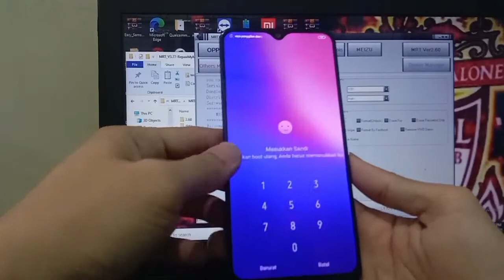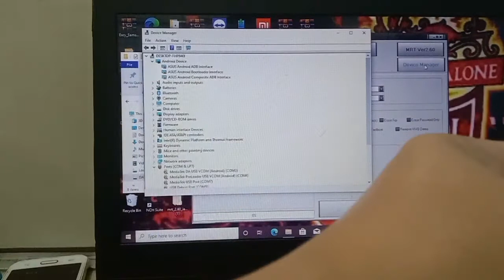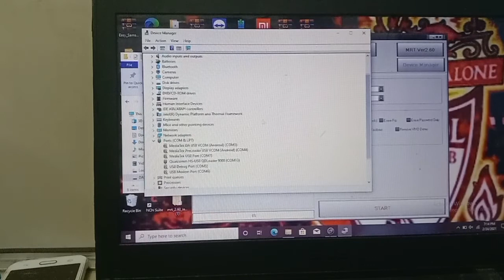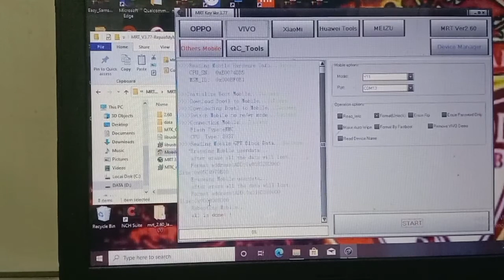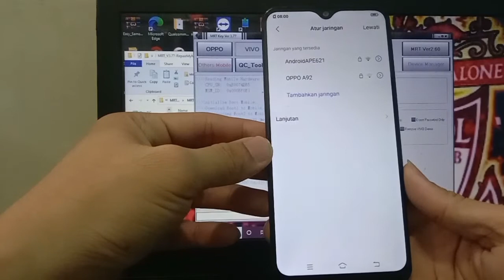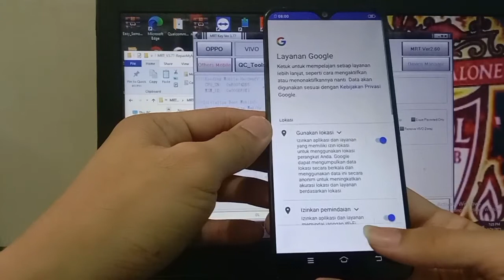CARA HAPUS POLA/PIN VIVO Y12i via MRT